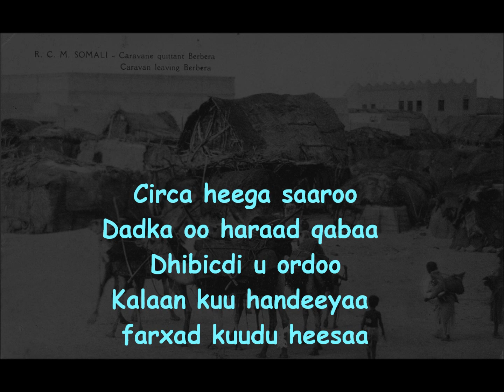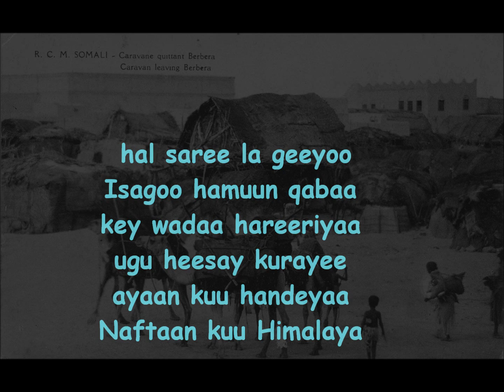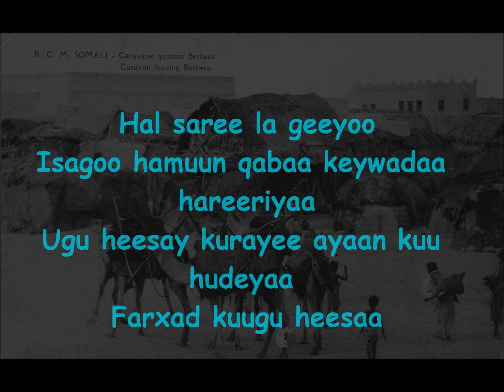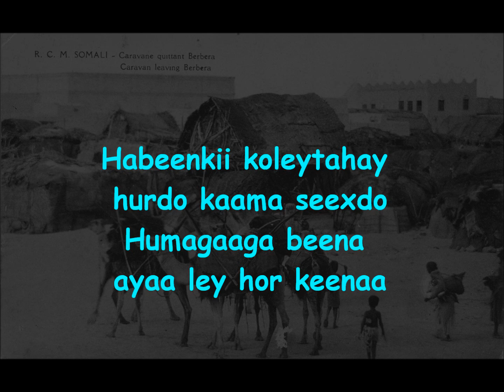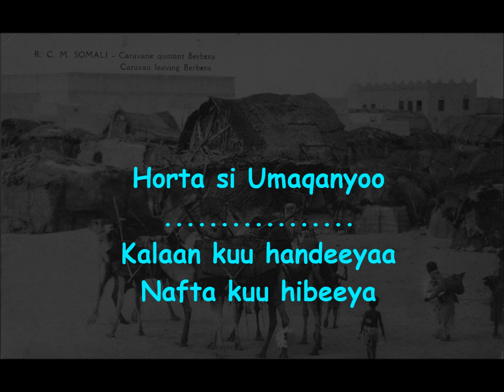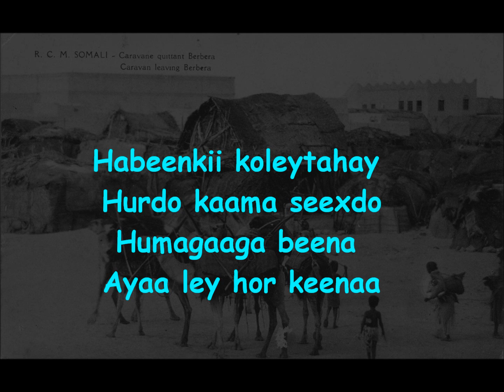Haboonoow oo Qoran by Magool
Haboonoow